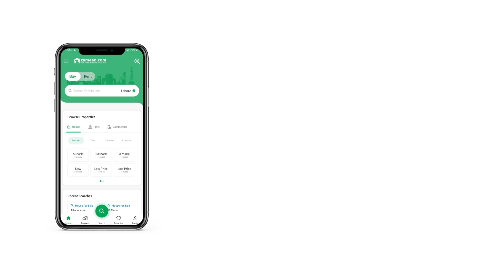244 SQYD FLAT FOR RENT IN BLOCK 6 CLIFTON KARACHI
Brand New Com 3 Apartment Available For Sale In Clifton Block 6 Karachi
3 Bedrooms With Attached bath
Drawing Room
Dining Room
Lounge Sitting Area
Play Area
Carparking
Store room
Green Garden
Swimming pool
Demand 175 The stunning Flat is ideal to live a comfortable life. This is the rental property you have been on the lookout for. You can live your best life in 2200 Square Feet Flat, so what are you waiting for. The Flat comes with excellent features with a reasonable . Clifton - Block 6 is great from a lot of aspects. Not only is it surrounded by facilities but also considered secure. Karachi has a well laid public transport network so you can commute to anywhere quite easily.

You can enjoy all seasons from inside through double glazed windows in your Flat.
A dedicated prayer room in the Flat allows to conveniently and peacefully offer your prayers.
A separate service elevator in the building ensures smooth operations.
Make your meal times more special, with this beautifully designed dining area that is part of this Flat.
24/7 active security staff patrolling the building ensures that residents can lead a worry-free life.
The apartment lobby is well-designed to facilitate visitors.